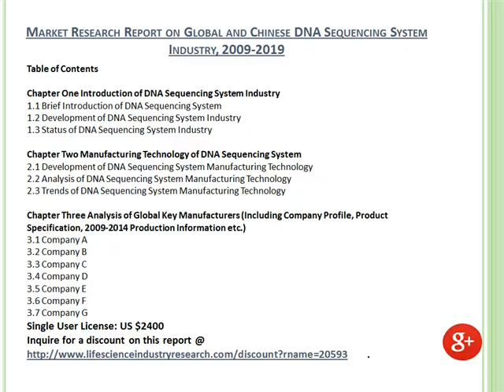Global and China DNA Sequencing System Industry Trends and Analysis Report to 2019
Browse complete report with TOC @ Market Research Report on Global and Chinese DNA Sequencing System Industry, 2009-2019 is a professional and in-depth market survey on Global and Chinese DNA Sequencing System industry. The report firstly reviews the basic information of DNA Sequencing System including its classification, application and manufacturing technology.